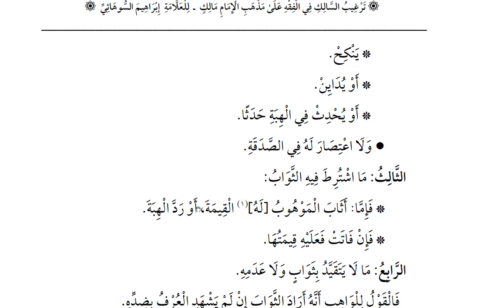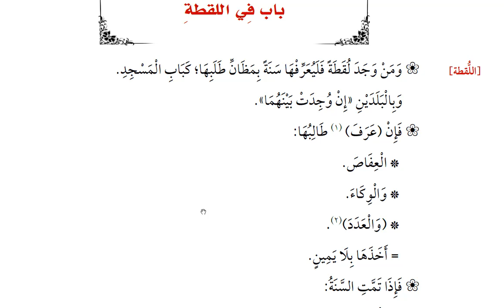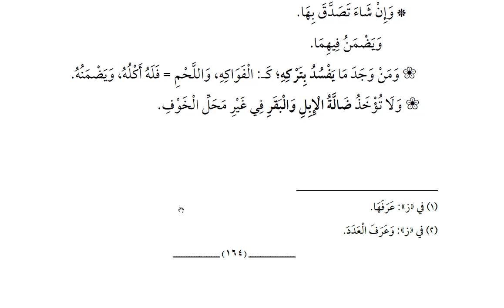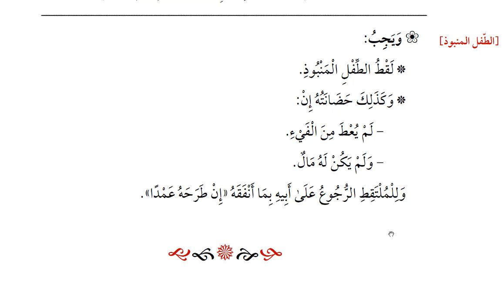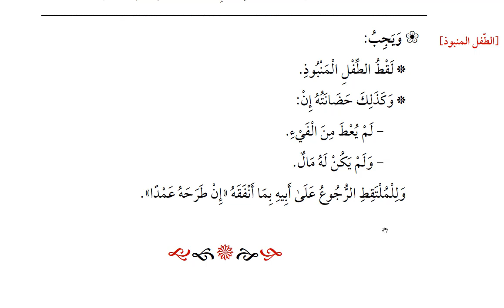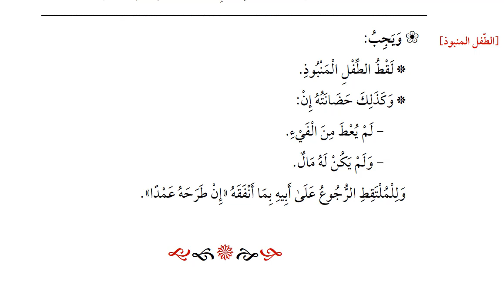ترغيب السالك في الفقه على مذهب الإمام مالك للسوهائي|| سالم عبدالمالك|| الدرس 36 من 43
باب في الجعل وإحياء الموات
باب في الوقف
باب في الهبة
باب في اللقطة

📌  التفريغ على:
                      الموقع:
                      التلغرام:
📌  موقع سالم للتفريغ: